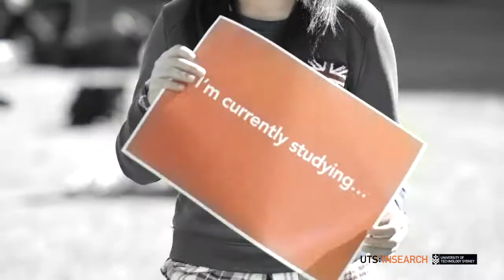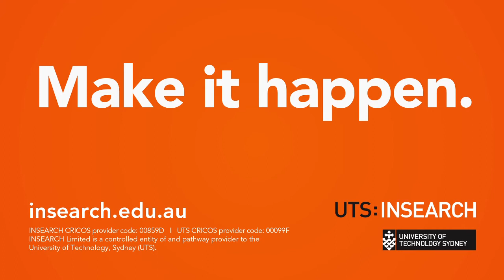Meet Jenny, from Vietnam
Meet UTS:INSEARCH Student Ambassador for Science, Jenny Ly from Ho Chi Minh City, Vietnam